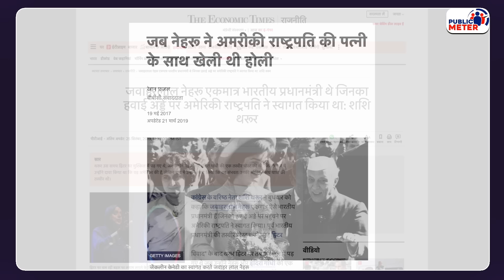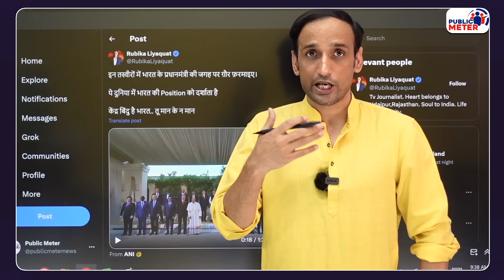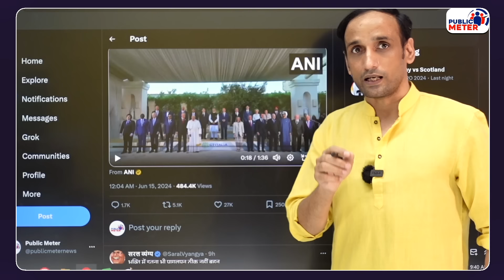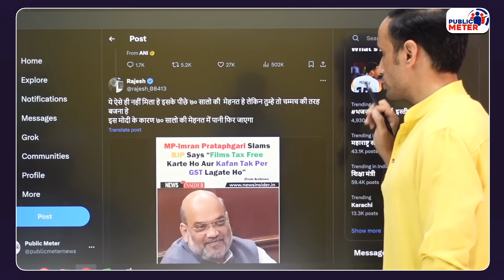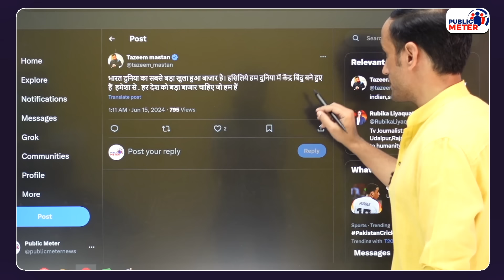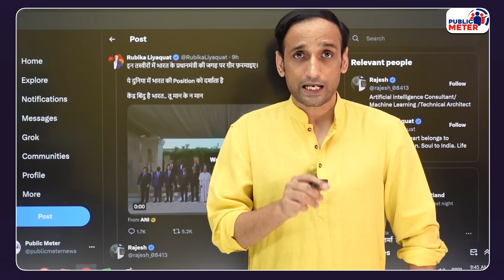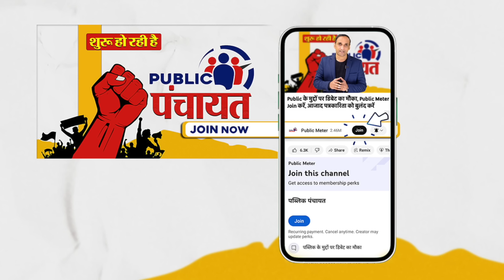PM Modi के साथ Italy G7 Summit में क्या सीन हुआ Rubika Liyaquat ऐसा पगला गई?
Rubika Liyaquat trolled on PM Modi Italy G7 summit photo, When PM Modi stood in the middle of the second row at the G7 Summit in Italy, journalists like Rubika Liaquat claimed that India had become the centre of the world. Praveen Gautam's analysis on how Godi Media shows Modi's Italy visit and meeting with Melony and how the public showed a mirror to Rubika Liaquat when she praised PM Modi like this.